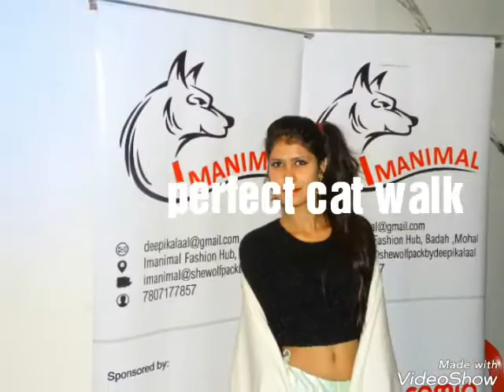Those 6 days {the winning journey }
We won miss perfect catwalk 2018 and fashion show was a winning tribal blast